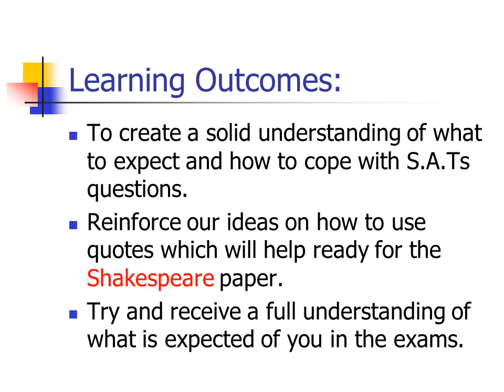English Exam Tips KS3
Learning Outcomes:
To create a solid understanding of what to expect and how to cope with S.A.Ts questions.
Reinforce our ideas on how to use quotes which will help ready for the Shakespeare paper.
Try and receive a full understanding of what is expected of you in the exams.
Reading The Question
 It doesn’t matter if you’re doing a piece of homework or completing an exam – they’re all questions that test if you’ve understood what you have read.
 Always read carefully through a bit of writing before you start to answer the question. Remember to think ‘What is it asking me to do?’
Quote From The Text
 Teachers love quotes. They show that you have read the text carefully before you have answered the question. Remember – stick loads of quotes in your answer. It is vital that you remember to include speech marks before and after the quote, if you don’t you may lose marks.
If you include all of these features in your test answers and include plenty of quotes with speech marks you may be in for a good mark. However don’t forget to remember the basic rules for spelling, punctuation and language features.
 Always refer back to the text when answering a question in your Shakespeare paper.
 Remember to revise before any examinations and don’t leave the revision too late where you are probably not feeling up to doing it and may not be giving it your full potential.
Homework Task
Complete a 2 page spread on these and other revision tips.
These tips will reinforce you knowledge and will provide a last minute back-drop before any of your examinations.
Remember to include all of the things that you have learnt.